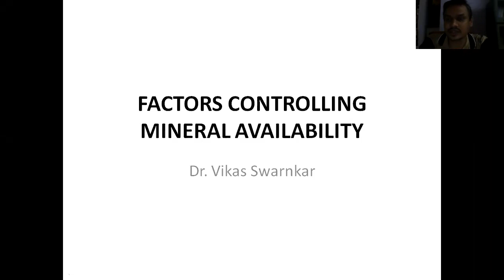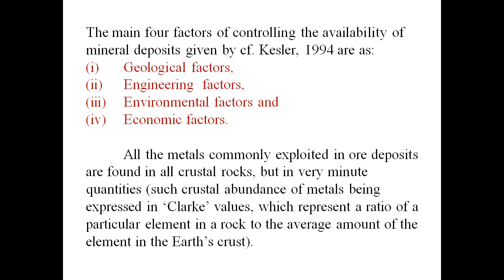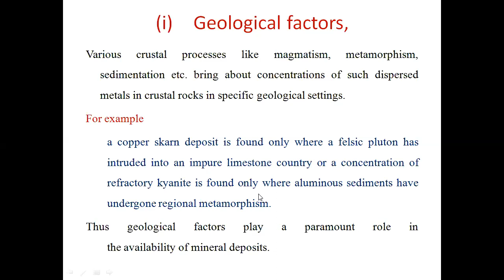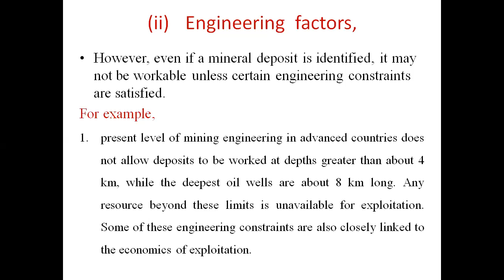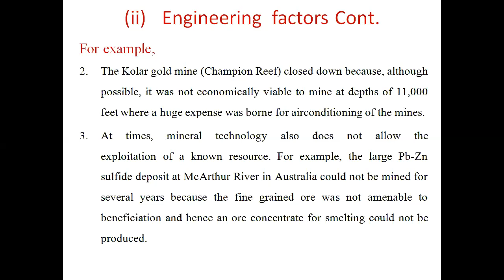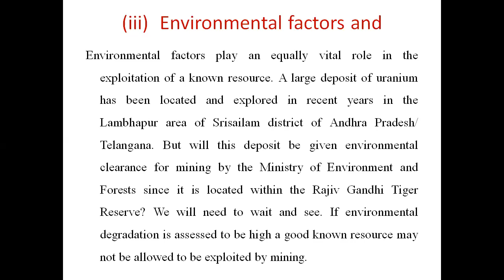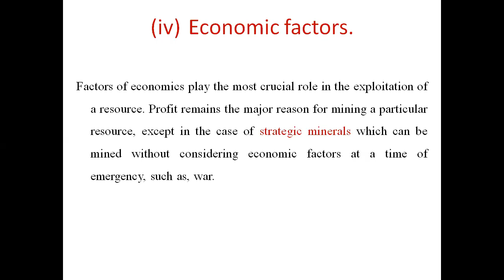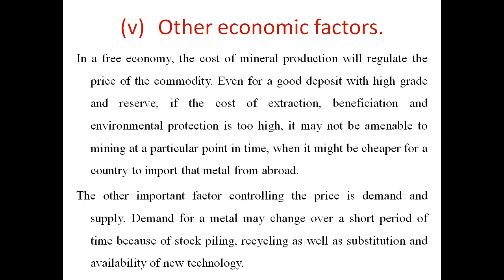FACTORS CONTROLLING MINERAL AVAILABILITY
Dr. Vikas Swarnkar